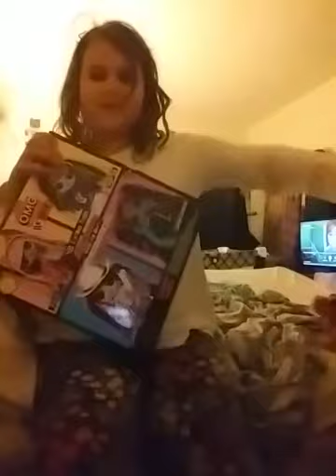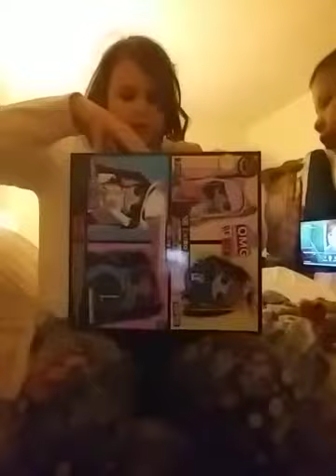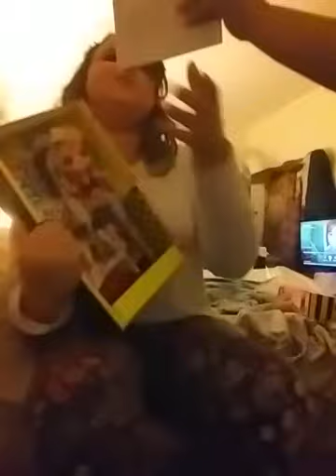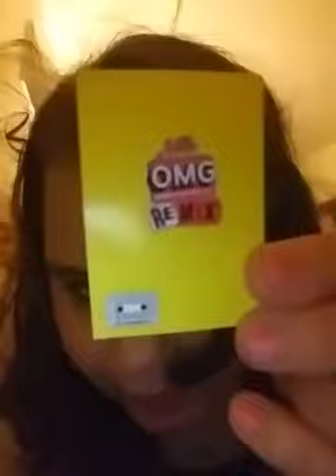lol omg remix unpacking